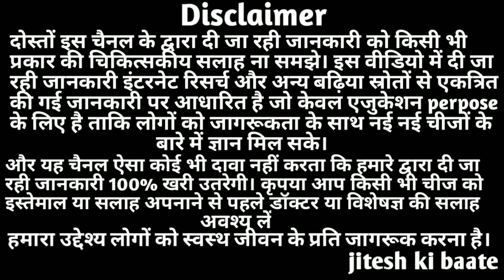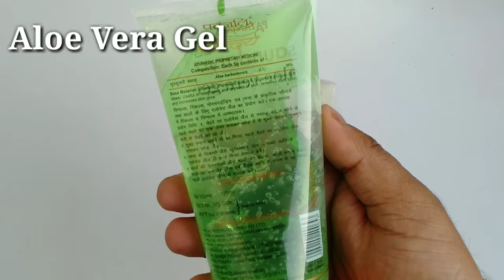Patanjali Aloe Vera Gel Vs Patanjali Saundarya Aloe Vera Gel Chandan Kesar | Which One Is Better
Patanjali Aloe Vera gel vs Patanjali Aloe Vera Gel Saundarya Chandan Kesar

In this video I am sharing patanjali aloe vera gel vs patanjali aloe vera gel saundarya chandan kesar

Topic cover :-
1) patanjali aloe vera gel
2) patanjali aloe vera gel kesar chandan kaise use kare
3) how to use patanjali saundarya aloe vera gel on face
4) patanjali aloe vera gel kesar chandan

My Gear
Boya By M1 Microphone
Aluminium Tripod